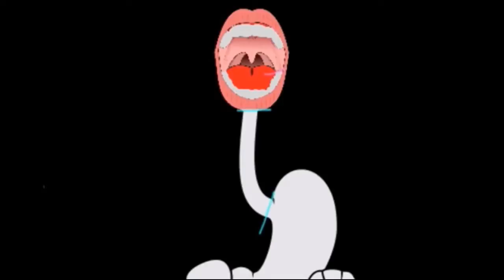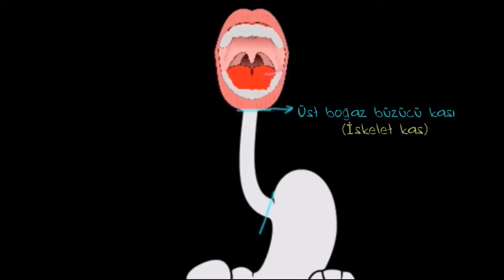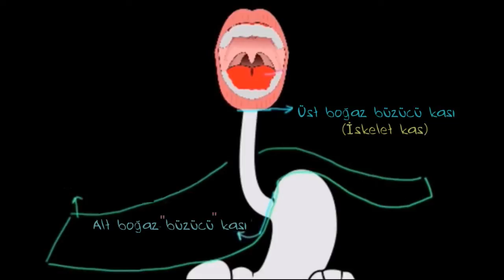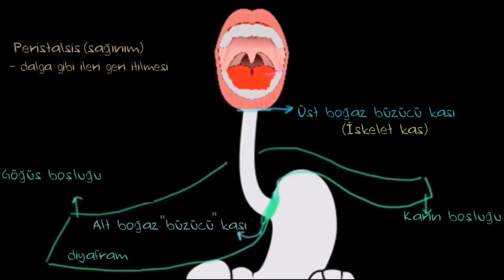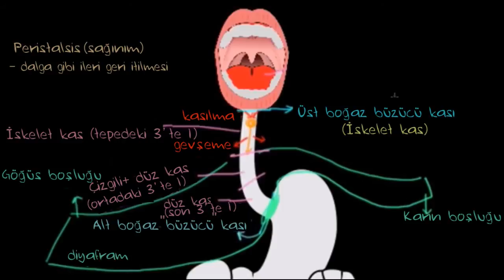Boğaz (Sindirim Sistemi) (Sağlık Bilgisi ve Tıp)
Sindirim sistemimizin önemli bir parçası olan boğazımızı inceleyelim.